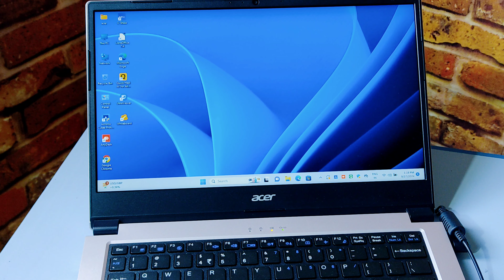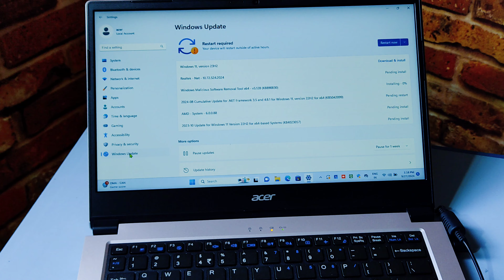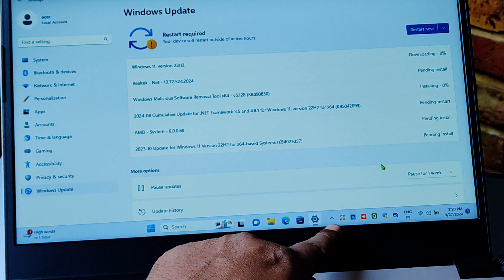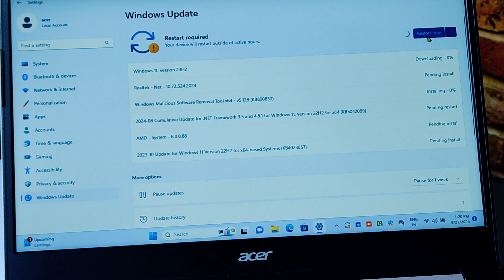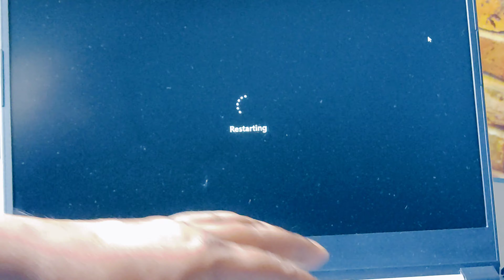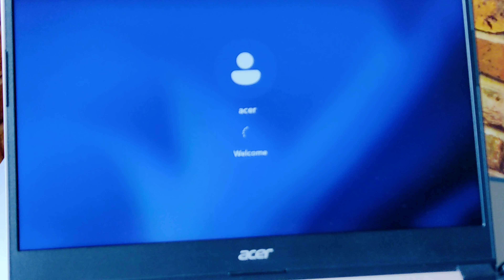6 मिनट में लैपटाप अपडेट 😄| Acer Laptop Computer me Windows 11 Update kaise kare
Es video me Maine aapko bataya hai ki apne laptop ko update kaise karna hai yaa laptop computer me windows 11 version kaise update kare .

6 मिनट में लैपटाप अपडेट हो गया 😄| Acer Laptop me Windows 11 Update kaise kare @ramjitechnical